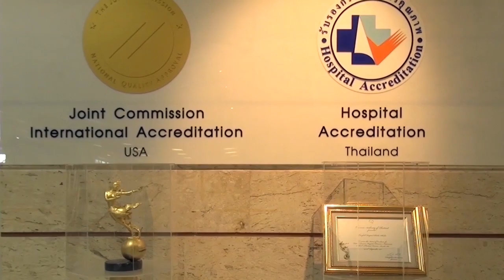Architect & Engineering Exhibition 2014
The annual exhibition is nearly here with DIY (Do It Yourself) becoming more and more popular in Thailand. Let's build something!